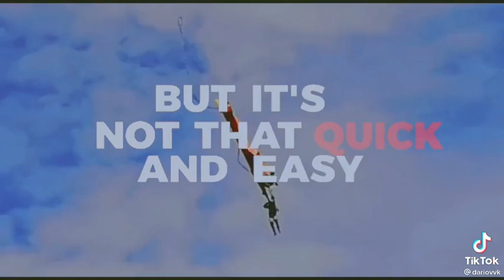no me dió un bajón esto☹️